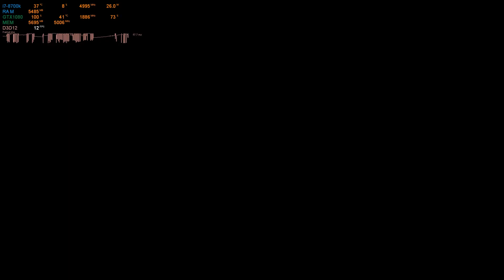RTX Reflections Demo on GTX1080@FHD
NVIDIA just published RTX/DXR support for non RTX video cards. There is Reflections demo running on GTX1080, so check perfromance of Ray Traced reflections without RTX cores acceleration

i7-8700k@5GHz, GTX1080, 32GB RAM, 3xSSD, Win10